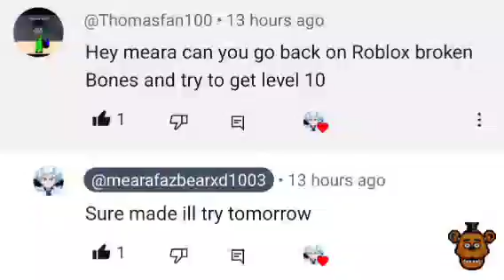Broken bones 4 Pt 3 Ready for "LEVEL 7"🥳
broken bones IV

MearaFazbearXD3

Follow him in roblox...

ThomasThenumber1fan

Hear are the LINK of last time we played this game...

OMG THIS IS SUPER COOL WOW AND INSANE WE MANGE TO BREAK ALOT OF BONE'S I LOVE IT IT'S SUPER GREAT.  We managed to hit level 7 I did not want to stop until i hit level 7 this was really awesome really amazing tomorrow's video we're gonna be coming back here again and then the next one we're gonna keep going we are not gonna stop until we hit level 10...

Okay guy's hope u all enjoyed make sure to like and subscribe hear for more gaming video's like this and I'll see you all on the next one have a good day bye-bye...👋👋